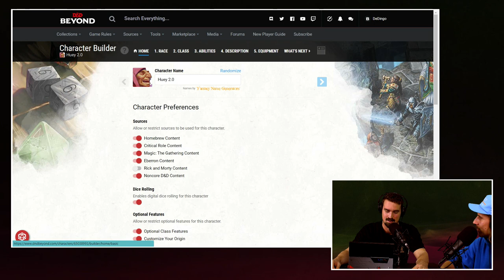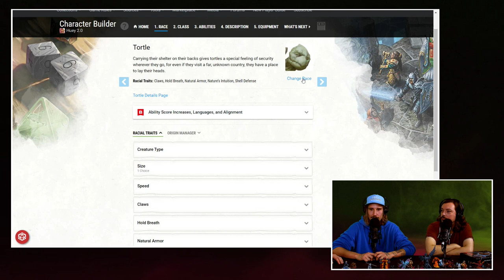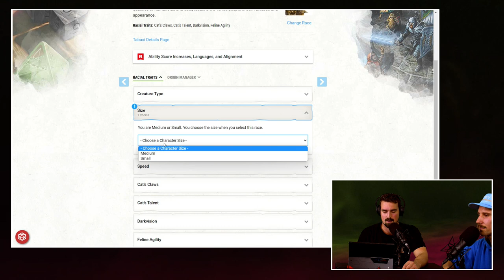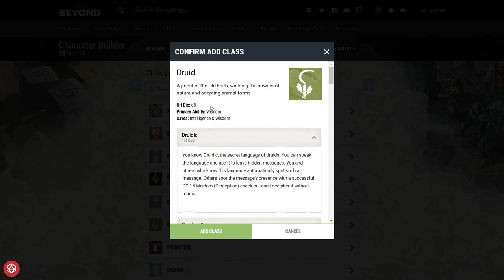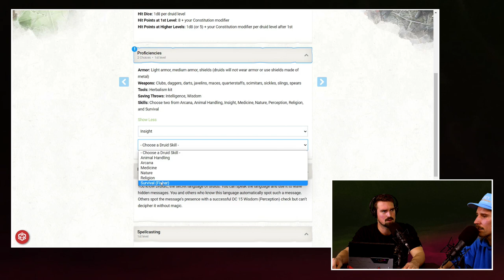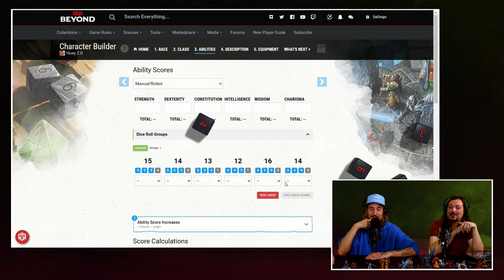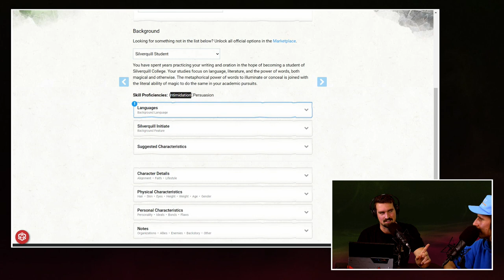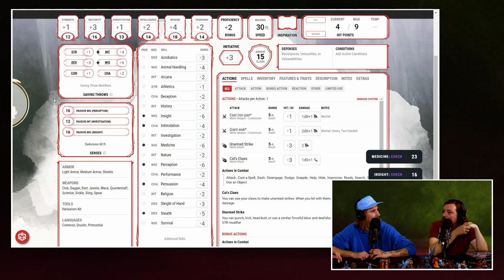Van Tabletokkie naar Tabletopper deel 1: Hoe maak je een character?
Vrijdag 14 oktober hielden we de tweede Tabletoppers stream. Een stream waarin een aantal van onze presentatoren hun eerste schreden zetten in de wereld die Dungeons & Dragons heet. De comments waren op beide streams overweldigend positief. Veel leden uit de community gaven aan dat ze zoiets zelf wel eens wilden proberen. Zelf een karakter ontwerpen, zelf een karakter verven, zelf een verhaal schrijven. Maar hoe dan? Nou, dat gaan Daan en Wannes je in een reeks aan video's vertellen. Zodat je zelf straks aan de gang kan en jouw hero een wonderlijke, zelf geschapen fantasy wereld kunt laten betreden.

Jouw eigen karakter maken voor Dungeons & Dragons
In de eerste video draait alles om het maken van een karakter voor Dungeons & Dragons. Je kunt zo'n figurine natuurlijk in de winkel kopen, maar zelf maken is veel cooler. dan ben je uniek in plaats van dat je een karakter hebt op die van honderden andere spelers. Daan gaat samen met Wannes aan Huey en jullie uitleggen hoe dat creëren van een karakter in zijn werk gaat. Waar begin je in hemelsnaam. Wat voor een type? Lord of the Rings-achtig, of meer een fantasy ridder of ga je misschien wel voor een superhero? Zijn er überhaupt grenzen aan de creativiteit die je kun t toepassen op de proces? Je gaat al die antwoorden vinden in deze video.

Hoe verzin je een verhaal?
Belangrijk bij een table top game is naast het karakter natuurlijk ook het verhaal. Welke fantasie ga je spelen? Ook hier hebben Daan en met name Dungeon Master Wannes goede tips voor. Van hoeveel van het verhaal moet je uitschrijven en wat laat je over aan improvisatie tot aan wat de essentiële onderdelen zijn voor een goed table top verhaal. Ram dus maar snel op de Play button als het jouw wens is om eens een keer zelf een table top game te spelen.  Wij proberen je een stapje op weg te helpen.